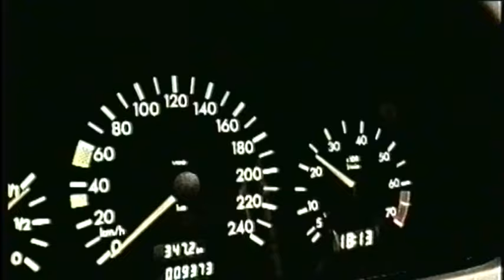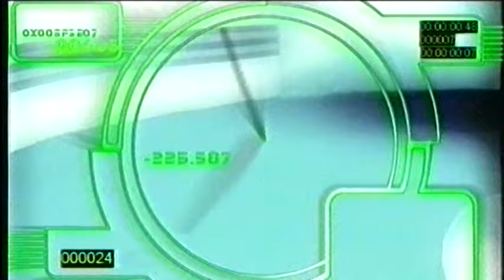ΠΑΣΧΑΛΗΣ ΤΕΡΖΗΣ - "ΔΕ ΜΕ ΚΑΤΑΛΑΒΕΣ ΠΟΤΕ" - digital 2 (STEREO) 2004 (HD)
ΠΑΣΧΑΛΗΣ ΤΕΡΖΗΣ - "ΔΕ ΜΕ ΚΑΤΑΛΑΒΕΣ ΠΟΤΕ" - digital 2 (STEREO) 2004
Στιχοι: ΦΙΛΙΠΠΟΥ
Μουσικη: Γ. Καφετζοπουλος